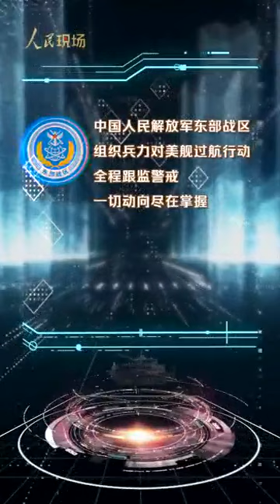中國東部戰區新聞發言人就美「鐘雲」號導彈驅逐艦過航臺灣海峽發表談話。